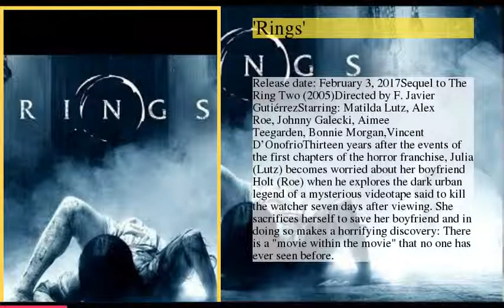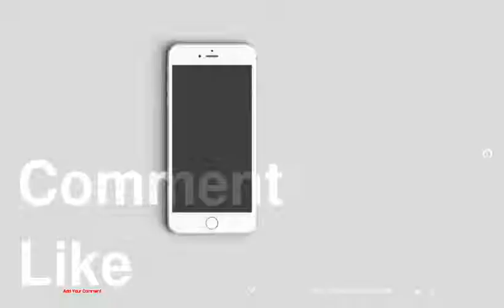All the Major Sequels, Reboots &amp; Remakes Coming to Theaters in 2017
be creativo
1 : 'XXX: The Return of Xander Cage'
2 : 'Rings'
3 : 'T2 Trainspotting'
4 : 'John Wick: Chapter 2'
5 : 'Fifty Shades Darker'
6 : 'Logan'
7 : 'Kong: Skull Island'
8 : 'Goon: Last of the Enforcers'
9 : 'Ghost in the Shell'
10 : 'The Fate of the Furious'
11 : 'Guardians of the Galaxy Volume 2'
12 : 'Alien: Covenant'
13 : 'Pirates of the Caribbean: Dead Men Tell No Tales'
14 : 'Wonder Woman'
15 : 'The Mummy'
16 : 'World War Z II'
17 : 'Cars 3'
18 : 'Transformers: The Last Knight'
19 : 'Despicable Me 3'
20 : 'Spider-Man: Homecoming'
21 : 'War for the Planet of the Apes'
22 : 'Annabelle 2'
23 : 'It'
24 : 'Flatliners'
25 : 'Kingsman: The Golden Circle'
26 : 'Blade Runner 2049'
27 : 'Friday the 13th'
28 : Insidious: Chapter 4'
29 : 'Saw: Legacy'
30 : 'God Particle'
31 : 'Thor: Ragnarok'
32 : 'Justice League'
33 : 'Murder on the Orient Express'
34 : 'Star Wars: Episode VIII'
35 : 'Jumanji'
36 : 'Pitch Perfect 3'
37 : 'Suspiria'
38 : 'Jacob's Ladder'